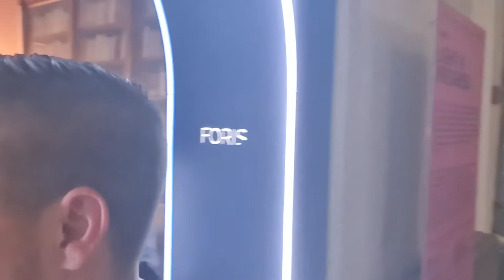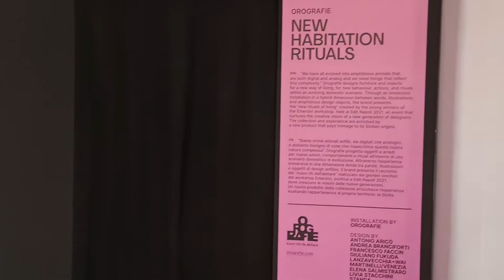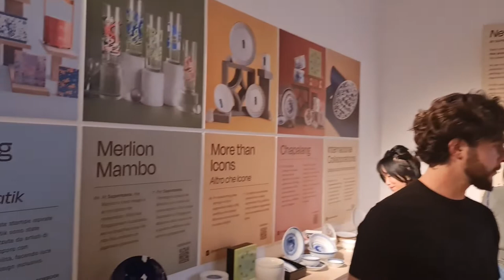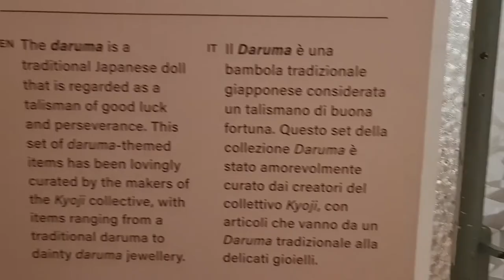2022 06 12 ore 15 37 46 Milano 1 (Brera Design District a Palazzo Clerici)